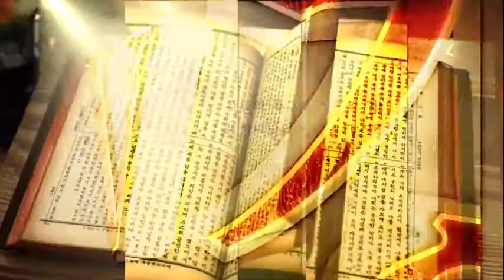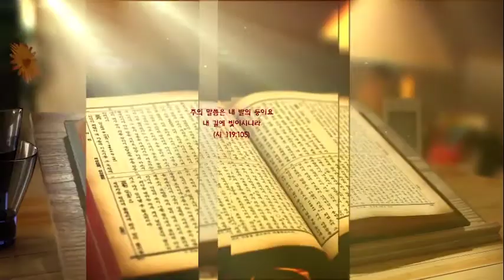유혹을 이기라 I 창세기 39:7~12 I 심성수 목사 I TV강단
2021년 09월 08일 춘천 중앙감리교회 TV강단 방송분